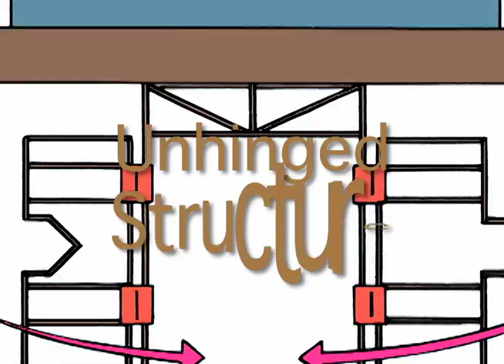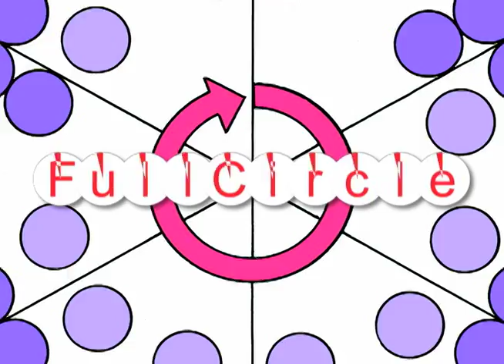Video Production, Video Editing and Transfer Services in New Jersey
Promotional Odyssey of The Mind  2011 Closing Ceremony 5 Problems
Tommy Productions produces high quality in-house and on location video production services from Gloucester County, Cumberland County, Salem County and all New Jersey to Delaware and Philadelphia PA and coast to coast